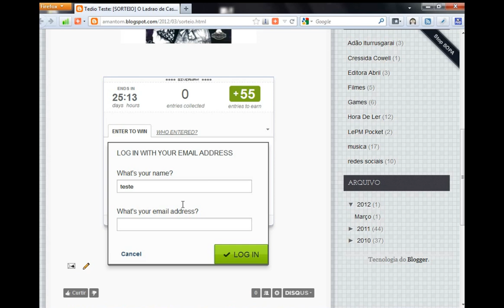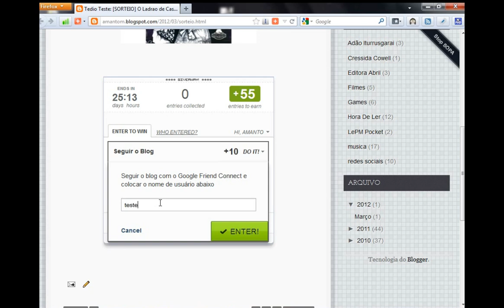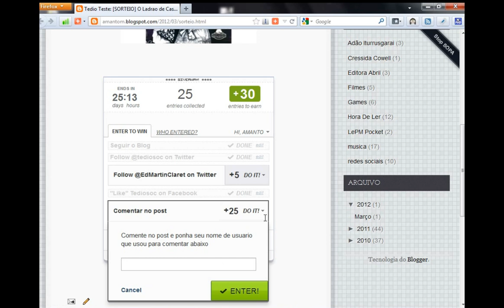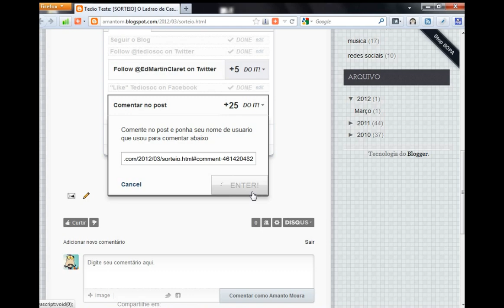Rafflecopter Tutorial HD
Como utilizar o serviço de uma forma muito simples e rápida.